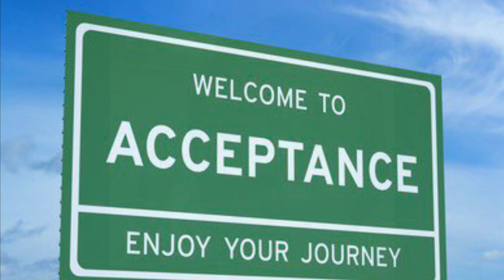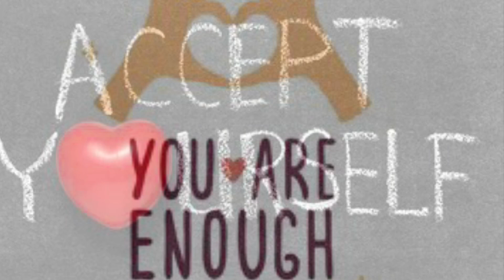My Perspective - Acceptance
What does acceptance mean to you? Is it important to be accepted, do we accept ourselves?